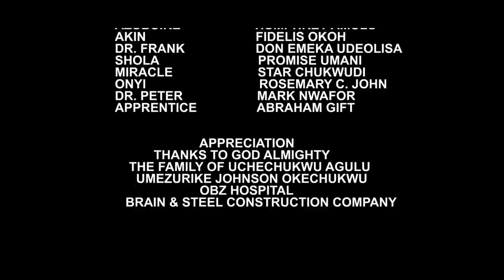My Only Daughter Made Me Fell In Love With My Poor GATEMAN After My Husband Left Me For Another Lady